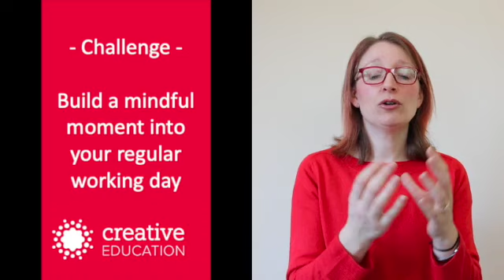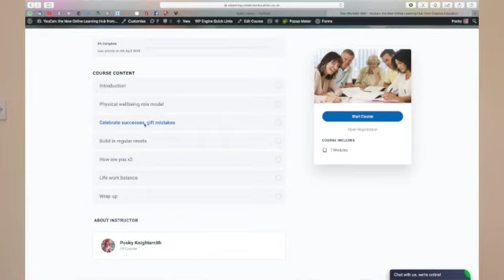Simple strategies for staying well at work: regular resets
This video is a module from the course YouCan: Stay Mentally Well at Work

YouCan is the new online learning platform from Creative Education.  It’s an ever-growing library of on demand learning that is delivered in short, practical videos packed with ideas that you can use right away.

You can browse our full range of courses and sign up

YouCan offers incredible value; you can register up to 100 staff for £300 for a term or £750 for a whole year or £5 a month for an individual subscription.